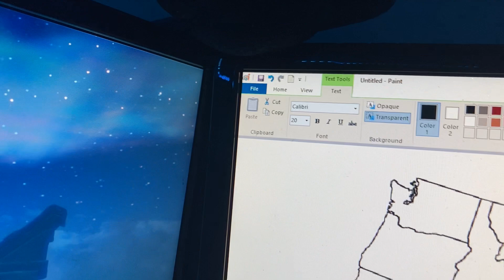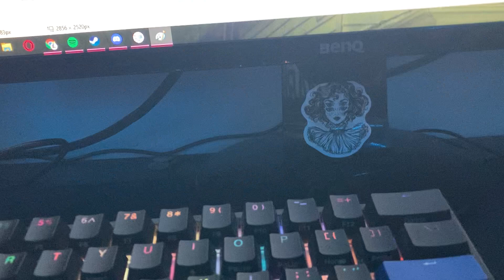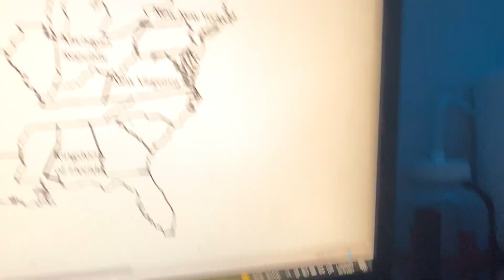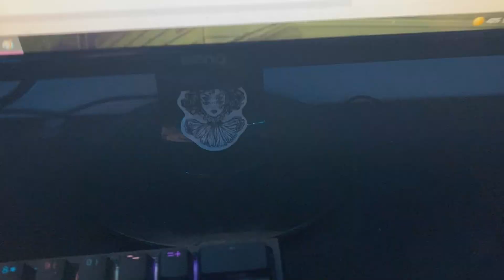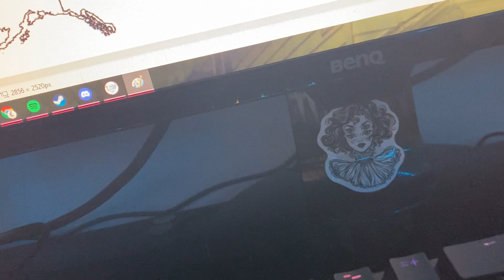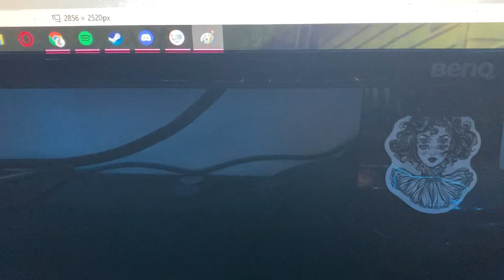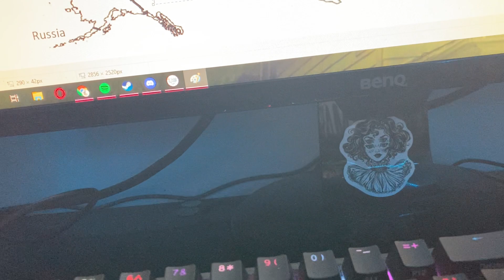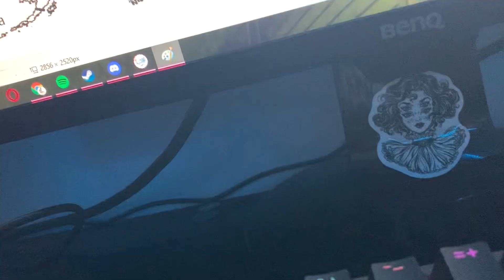Fixing Americas state borders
Today were going to expand American state border’s form Minnesota expanding in size to California getting Las Vegas and Michigan getting Toledo from Ohio enjoy the video.